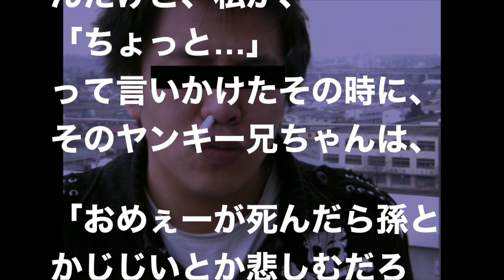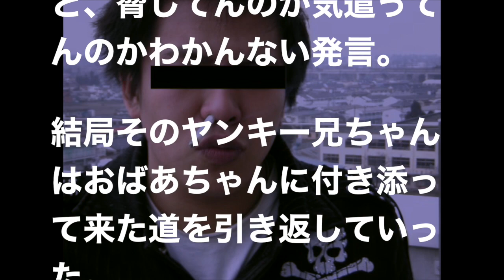【感動する話】女子高生が目撃!ヤンキーがおばあちゃんを吹っ飛ばす一部始終…【泣ける話】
感づめ　＝　感動　感激　感謝　感情が揺れ動く多種多様なお話です

【感動する話】金魚を食べていた兄弟！なぜ？思わぬ展開に…それを救った金融屋の男に（涙）【泣ける話】

【感動する話恋愛】浮気した彼女が妊娠！どっちの子？DNA鑑定の結果衝撃の事実が・・

【感動する話】母の手作りお弁当を、学校で毎日捨てていた娘の謎とは…　【泣ける話】

【感動する話】女子高生が自らの命を投げ出し子供を助けた…　その時助けられた人の今とは…【泣ける話】

【感動する話】ヤンキー女から「付き合って下さい」と告白される・・・彼女いない歴＝年齢だった俺が何故？！

このビデオは 【感動する話】ヤンキーがおばあちゃんと衝突、ヤンキーマジギレかっ…ティッシュ配りのお姉さんが…

‹BGM引用›